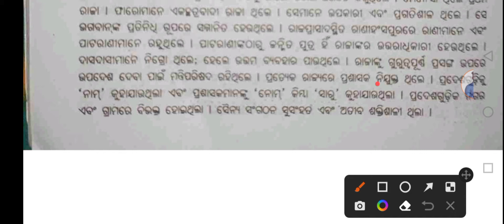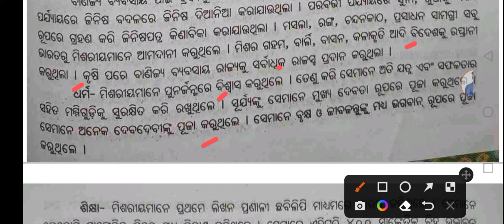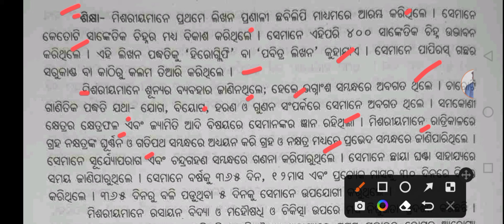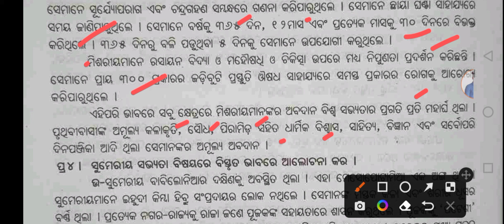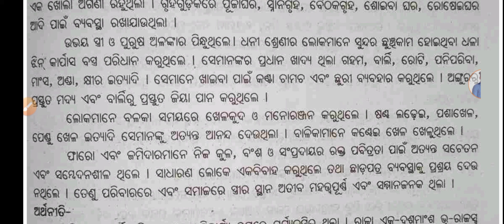ମିଶରୀୟ ସଭ୍ୟତା ll Egyptian Civilization ll +3 1st Year History Honours Class ll Odisha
egyptian civilization
misariya sabhyata
bronze age civilization
egyptian civilization selection questions
+3 history honours class
history honours selection questions
world history
indian history
history honours classes